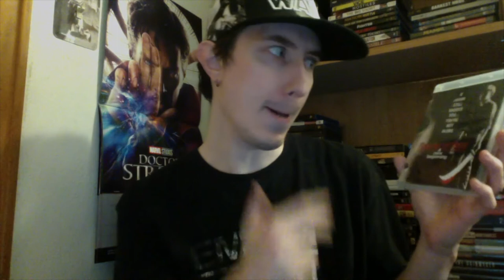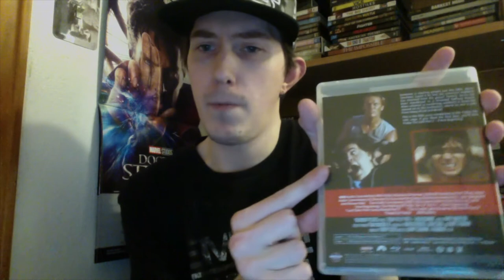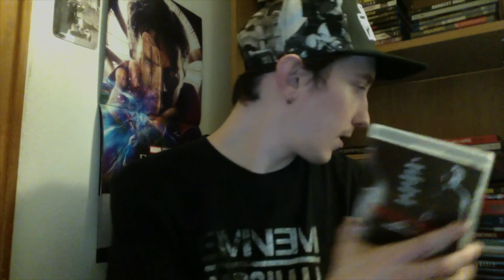Film Talk: Episode 261- Friday the 13th: Part V- A New Beginning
Today, I talk about the fifth installment of the Friday the 13th franchise, A New Beginning.

My western book: